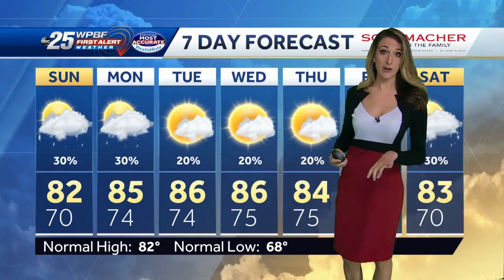Comfortable with rain chances